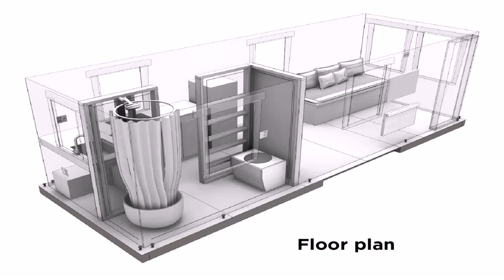Small Home Plans Canada - Gif Maker DaddyGif.com (see description)